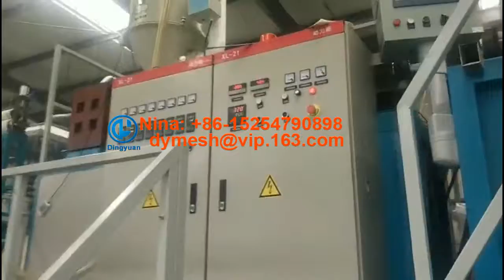Plastic net machine Plastic square mesh machine for plastic fence net +86-15254790898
Plastic square net machine is mainly use PP or PE as raw materials, adding antistatic agent, anti-aging agent and other additives, also can use recycle material then extrusion into the net, The square net used for breeding, decoration, fence, anti mosquito bites, high-grade fence and other fields.This strong and durable product is easy to install, making it the perfect solution for home builders.The only realistic solution for long term installations requiring maximum security, no radar interference and non conductivity.

plastic mesh machine or plastic net machine, is a kind of plastic net extruder, square mesh machine is choose reciprocating tech die head tech, this computer control, can work as plastic fence making machine, Chemical Filtration Making, breeding net making machine, Plastic Filter Mesh Extruder, Plastic Net Making Machine.
PP square Net Processing Extruder, poultry industry mesh making machine
plant climbing mesh, garden fence net, extruded plastic net

Best Regards
Nina
Dingyuan machinery Co.,Ltd.